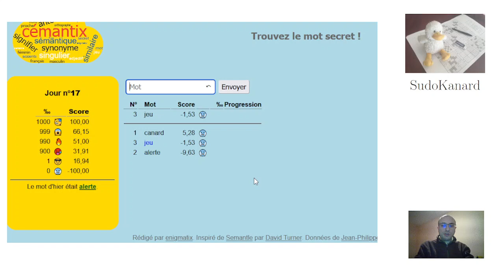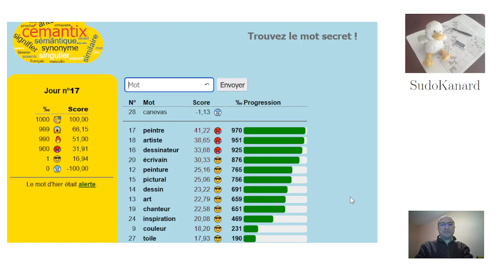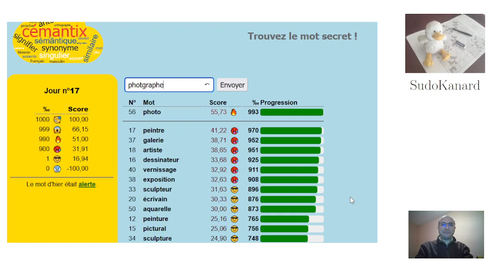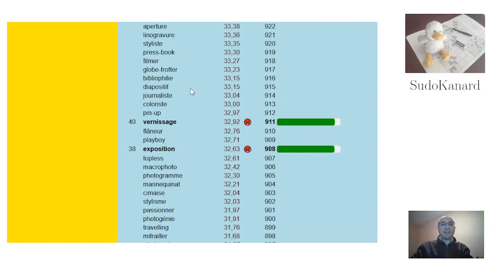Cémantix, jour 17 (19/03/2022)